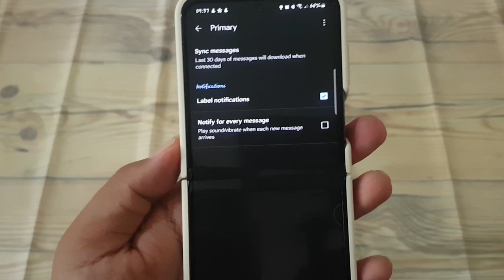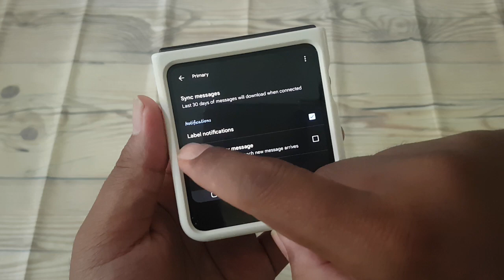How to turn on or off Primary Inbox Label notifications in Gmail on Android (Samsung Galaxy Z Flip5)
Keeping track of emails in your primary inbox is crucial, but receiving notifications for every message can sometimes be overwhelming. Fortunately, Gmail allows you to customize notifications for specific labels, including the primary inbox label, on your Android device. With the Samsung Galaxy Z Flip5, managing notifications for the primary inbox label in Gmail is straightforward. Here's how to turn them on or off:

1. **Launch Gmail App**: Unlock your Samsung Galaxy Z Flip5 and open the Gmail app from the home screen or app drawer.

2. **Access Settings**: Tap on the menu icon located in the top-left corner of the screen. This icon is typically represented by three horizontal lines or dots.

3. **Navigate to Settings**: Scroll down the menu until you find the "Settings" option and tap on it to access Gmail settings.

4. **Choose Your Account**: If you have multiple email accounts linked to the Gmail app, select the account for which you want to manage label notifications.

5. **Select Label Settings**: Within the account settings, locate and tap on the "Label settings" or "Inbox labels" option. This will display a list of all your inbox labels.

6. **Find the Primary Inbox Label**: Scroll through the list of labels until you find the primary inbox label. Tap on it to access its settings.

7. **Toggle Notifications**: Within the label settings, you'll find an option to enable or disable notifications for the primary inbox label. Toggle the switch next to "Label notifications" to turn notifications on or off according to your preference.

8. **Adjust Other Settings** (Optional): Depending on your preferences, you may also have the option to customize other notification settings, such as sound, vibration, or notification priority. Adjust these settings as needed.

9. **Save Changes**: Once you've configured the label notification settings to your liking, tap on the "Save" or "Done" button to confirm and apply the changes.

By following these steps, you can easily turn on or off notifications for the primary inbox label in Gmail on your Samsung Galaxy Z Flip5, allowing you to manage your email notifications effectively and stay informed without feeling overwhelmed.